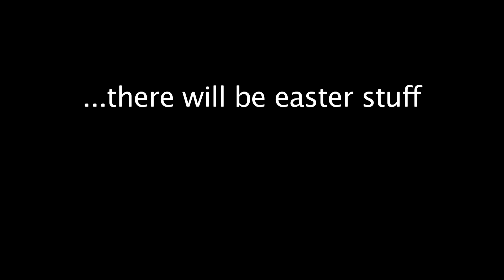2014 Spring Show Promo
Hey everyone! Our spring show is April 18th at the Hannah Community Center. We hope you all can make it!